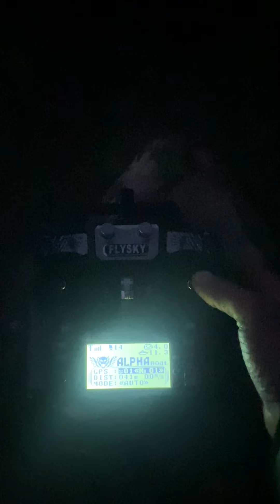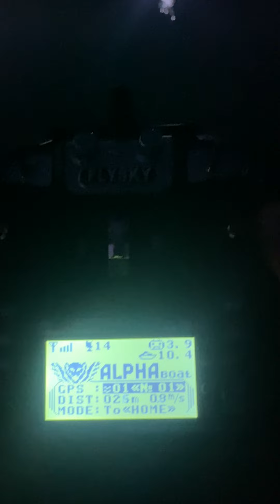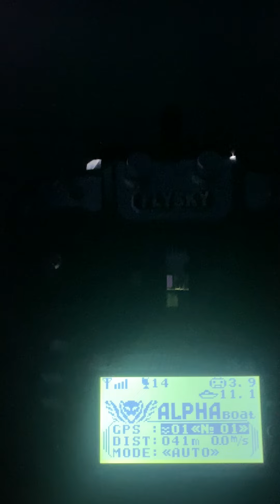Alpha Gps Waverunner otomatik yemleme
2008 yamaha waverunner value
yamaha ex jet ski review
yamaha waverunner ecu
yamaha waverunner ex sport
yamaha waverunner ex
waverunner mk4 bait boat with fish finder
waverunner mk4 gps
2020 yamaha waverunner ex specs
waverunner mk4 handset
yamaha waverunner models
yamaha waverunner model identification
yamaha waverunner 4 stroke
yamaha waverunner knoxville tn
waverunner key
waverunner mk4 manual
waverunner mk4 user manual
2013 yamaha waverunner value
n64 waverunner
yamaha waverunner no wake mode
yamaha waverunner oil
waverunner mk4 propeller
yamaha waverunner 4 seater
waverunner 4 seater
stand up jet ski vs waverunner
waverunner turbo kit
waverunner mods
waverunner tde
waverunner turbo
waverunner trim
yamaha waverunner t.d.e
yamaha waverunner mph to kph
yamaha waverunner turbo kit
vx waverunner for sale
v8 waverunner
vx waverunner review
yamaha waverunner xl
yamaha waverunner 0-60
04 yamaha waverunner
yamaha waverunner mr1 engine
yamaha waverunner 1.8
2 yamaha waverunners for sale
2 waverunners for sale
yamaha waverunner 2
yamaha waverunner 2 stroke
2 waverunners with trailer for sale
yamaha waverunner 3
waverunner 3
3 seater waverunner
3 seat waverunner
waverunner 4 stroke
yamaha waverunner 500
yamaha waverunner 650
650 waverunner
waverunner 8404m-ms
yamaha waverunner 800
yamaha waverunner 800r
94 waverunner
waverunner 9104-ms
94 waverunner 3
94 yamaha waverunner 3
94 yamaha waverunner